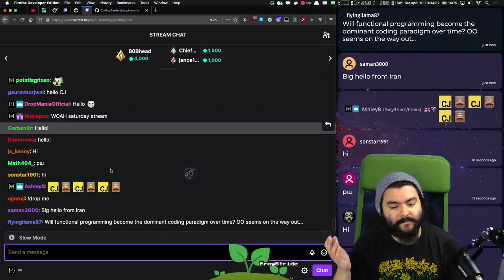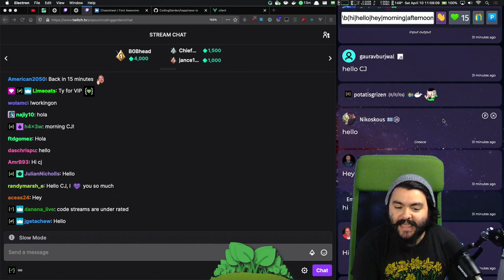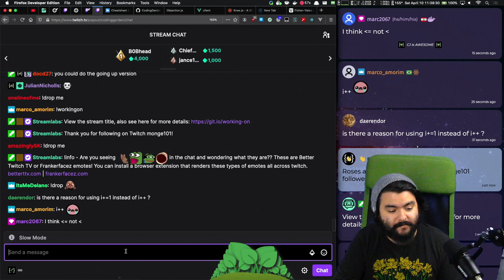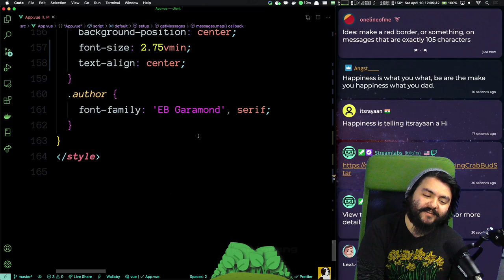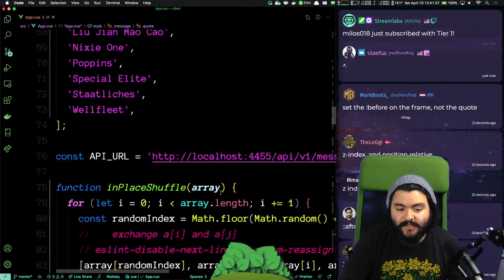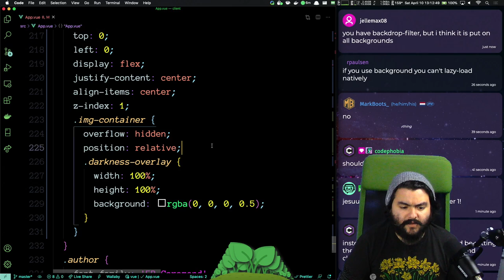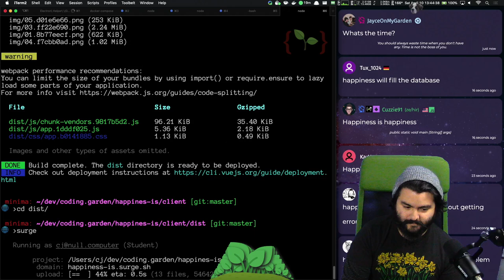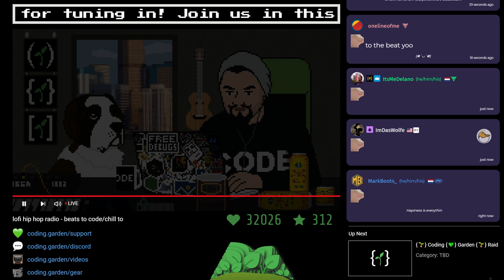😄🤔 Happiness is... Part 3 | Building a page to showcase happiness quotes from chat [Vue + CSS]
This is an archive of a stream that was broadcasted live on twitch